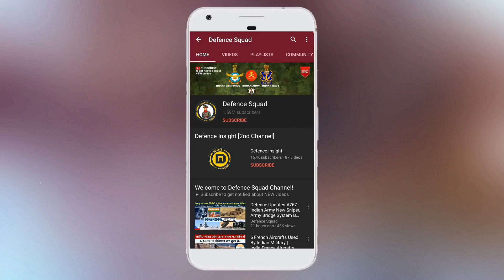Defence Updates #857 - India Igla-S System, DRDO 2020 Projects, HAL LUH Ready In 18 Months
1. CRPF To Use Drones For Anti Terror Operations In Jammu-Kashmir.
2. Youngsters Can Power India Into A Defence Technology Leader: Dr Satheesh Reddy.
3. In 18 Months, HAL’s Sharp Light Utility Helicopter Will Be Ready.
4. CDS Bipin Rawat Confirms Air Defence Command To Be Headed By An Air Force (IAF) Officer.
5. India Igla-S Licensed Production Can Be Signed Before The End Of This Year.